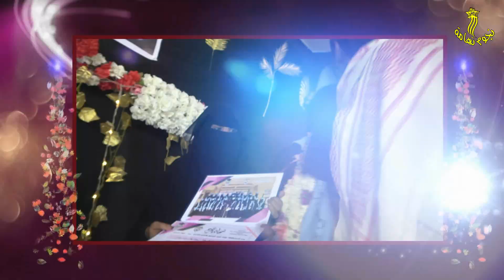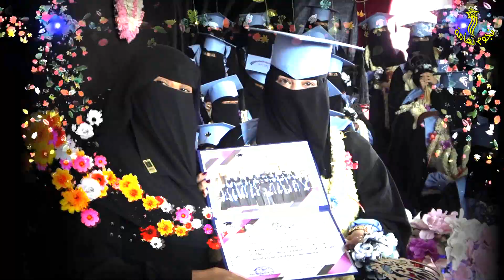الفرحة ارتسمت على وجوه الآباء في حفل تخرج بناتهم.هذا العمل إهداء د. عيشه إمام لطالباتها الخريجات...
برومو حفل تخرج.
كلية زبيد قسم قابلات يحتفل بدفعة قبالة للعام 2023م
متمنين لهم حياة عملية ناجحة...